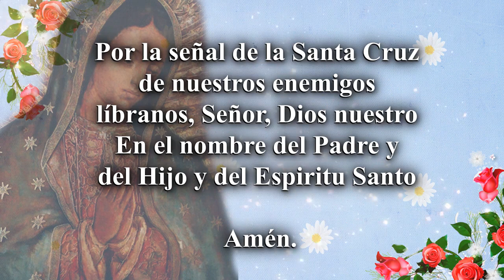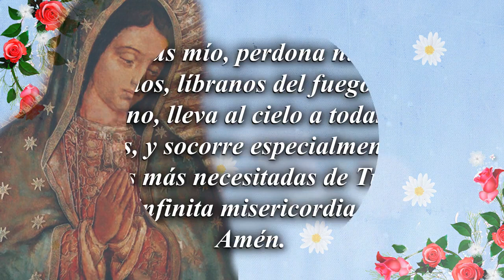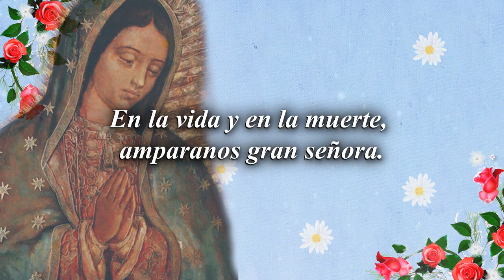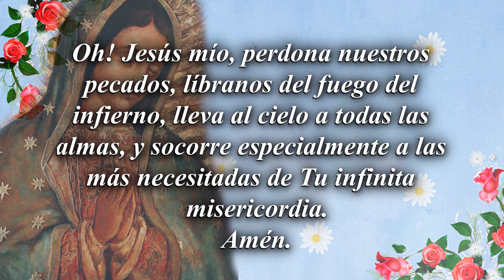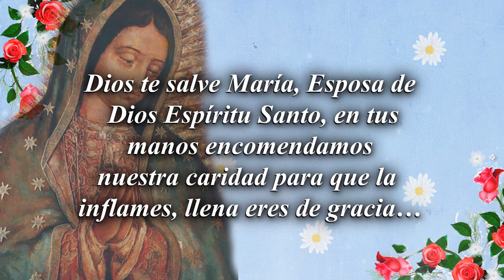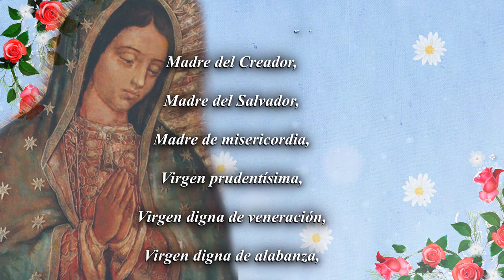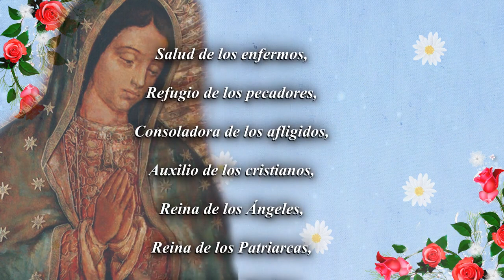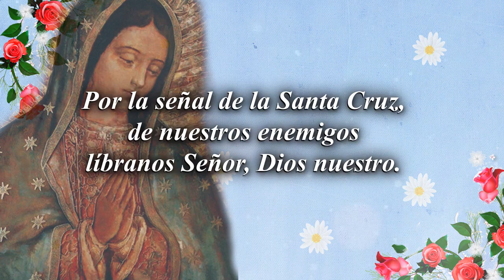SANTO ROSARIO. amniz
A todos los habitantes del querido CONO SUR FARO DE LUZ EN EL MUNDO. Les pido Oren, sirvan, perdonen y amen a todos. Como Jesus que Amo, perdono y fue el mas grande y humilde servidor de Dios aqui en la Tierra. Por eso amigos y amigas como dice Benjamin Parravicini aun un tiempo queda entonses a portarse bien, ser buenos ayudar a los que tenemos mas cerca de nosotros y rezemos para que se cumpla la Voluntad de Dios que inpondra si o si mil años de hermandad amor y paz a todos los habitantes de esta querida y bendita Tierra Argentina, al Cono Sur y a todos los habitantes de buena Fe en el mundo. Pedro Romaniuk